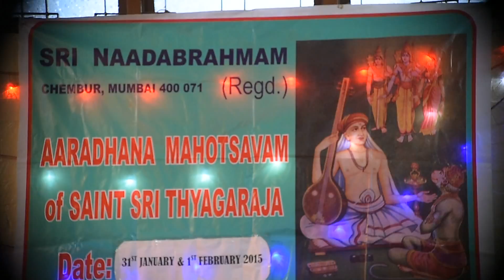Sri Naadabrahmam - Thyagaraja Aradhana 2015 - 3 (Naada tanu manisham)